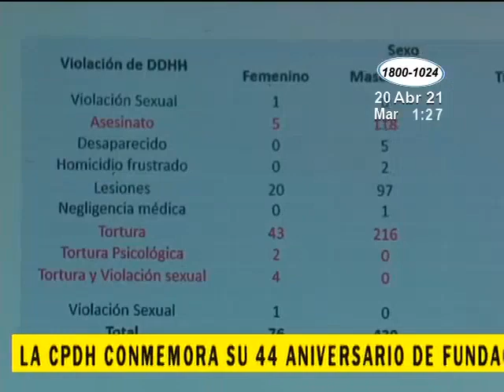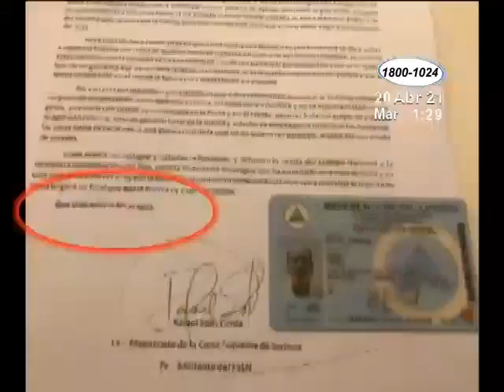La CPDH conmemoró su 44 aniversario junto a miembros de Madres de Abril